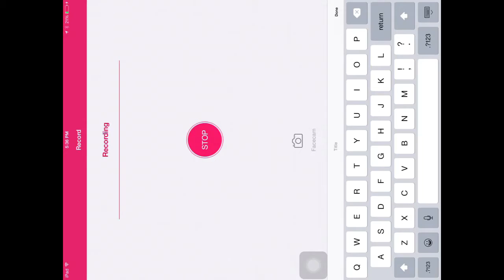lifeboat parkour! ep1